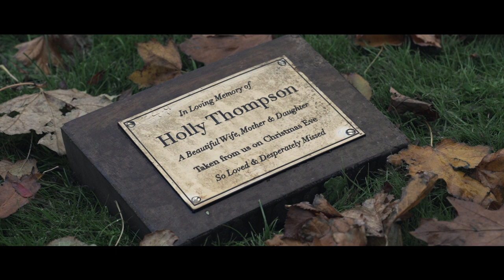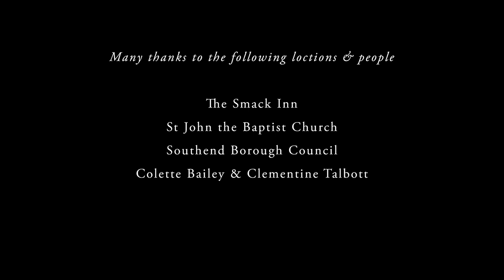Christmas Spirit Short Film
Written by Rich With, directed by Andy Delaney.
A boy tries to help his dad deal with grief at Christmas in his own unique way.
Watch to the end for the heartbreak..
Starring Curtis Flowers and introducing Bert Davis as the boy.
Made in aid of Cruse Bereavement Care (cruse.org.uk)
Shot in Southend and Leigh-on-Sea.